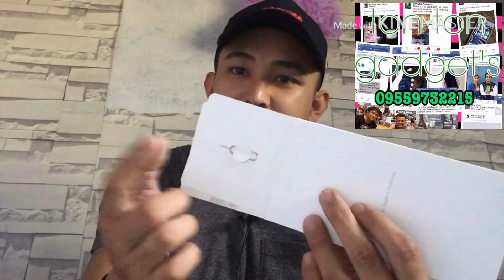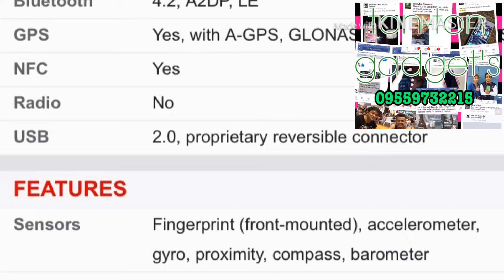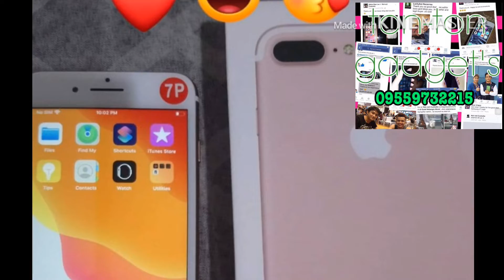Iphone 7plus rosegold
Yow wadap mga kamansanas nakabenta nanaman tayo ng iphone 7plus 32gb via meet up salamat sa pagbili po ate ! Yon d natin napicturan kasi nga nagmamadali din po si ate anyway slamat po sa ama sa mga biyaya pinagkakaloob nya godbless all

Pag naka 1k subscriber tayo mammgay tau ng dalawang iphone 4s sa ating mga mapipili subscriber:)

For orders call and text 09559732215
Available iphone 4s to iphone 11 pro max